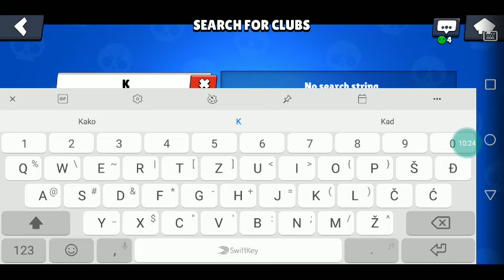Brawl stars-ep 1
Oprostite zbog zvuka😭